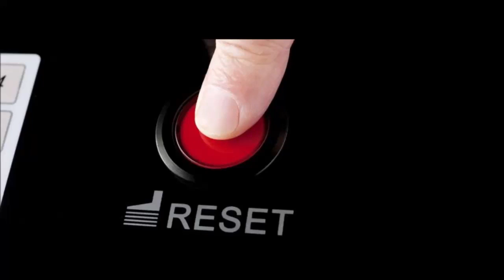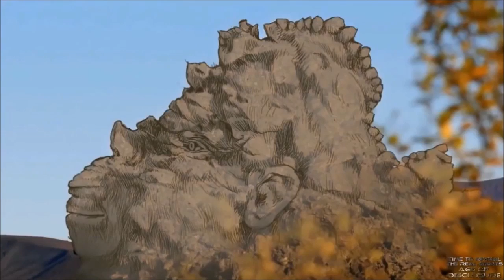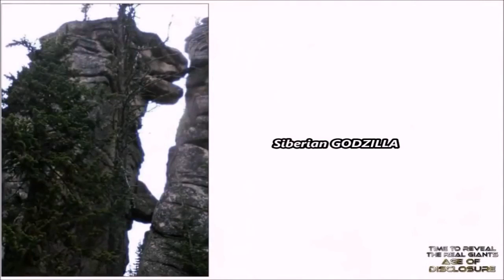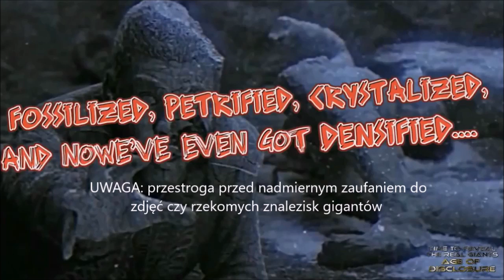GIGANCI - Biblia nazywa ich gigantami lub Nefilimami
Film przeznaczony do celów poznawczych.